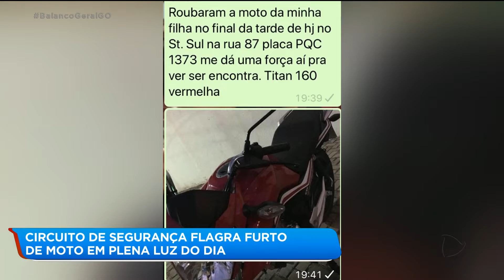CIRCUITO DE SEGURANÇA FLAGRA FURTO DE MOTO EM PLENA LUZ DO DIA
Imagens de circuito de segurança flagraram o furto de uma moto em plena avenida 87, no setor sul. A vítima está revoltada com a ação dos bandidos. E apesar desse caso, dados da secretaria de segurança pública apontam quedas nos números de furtos e roubos aqui no estado.